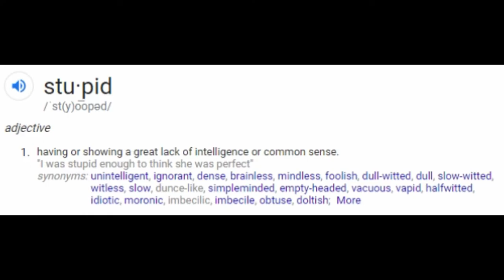We're all going to die.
This has been on my mind for the longest time so like let me vent.